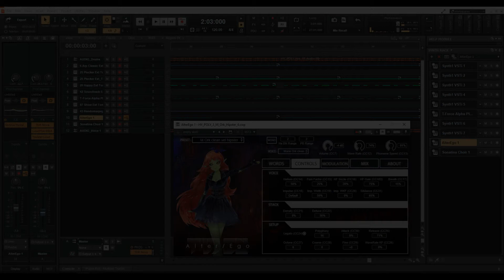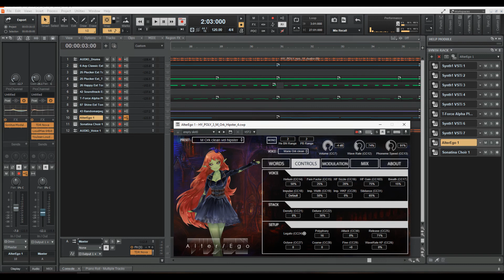Free Alter/Ego Marie Ork Voice - Real-time singing synthesizer VST.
Alter/Ego is based on the award winning technology featured in chipspeech but instead of targeting Vintage voice technology, it focuses on more ‘modern’ (1990+) singing synthesis algorithms and research.
It is specially tailored for musical needs – simply type in your lyrics, and then play on your MIDI keyboard.
It’s a true synthesizer, the sound can be extensively modified for easy and expressive performances.